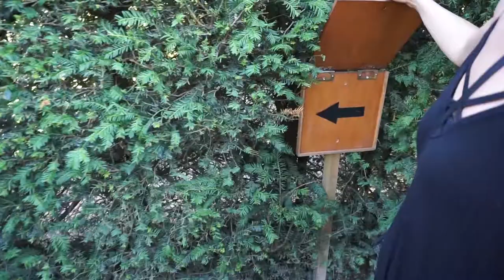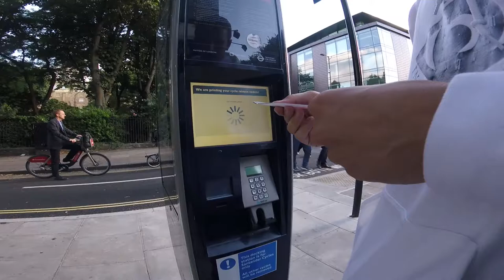UNITED KINGDOM OUR QUIRKY ADVENTURE- TRAVEL VLOG LONDON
The past couple of weeks we traveled to the United Kingdom to visit our good friends and to explore London for a few days. Follow us as we explore castles, cliffs, ball pits and more. Links below to the places we visited. We highly recommend Ballie Ballerson for a quirky night out.

All Music produced by Tyler Von Hart (aka. K1yng3)
Full Songs Streaming on all platforms : @dempseyrollboy - Impressions & Running in Place